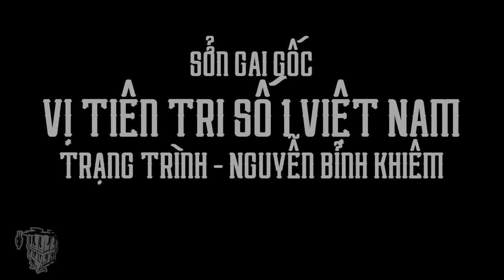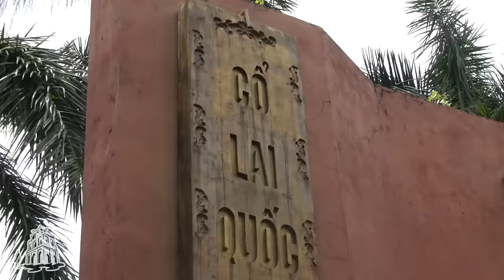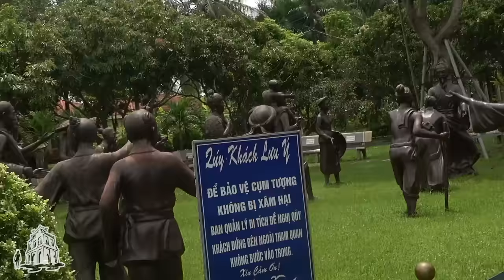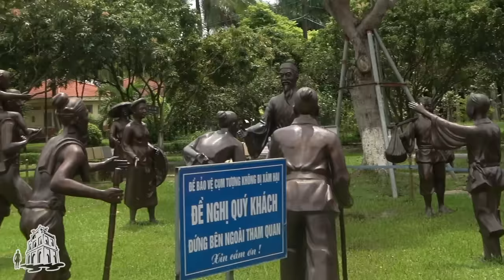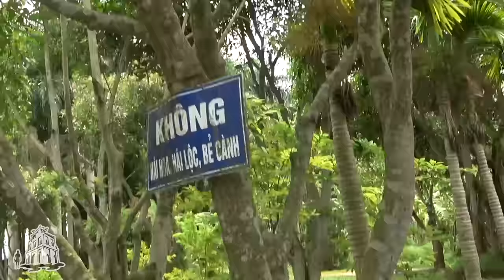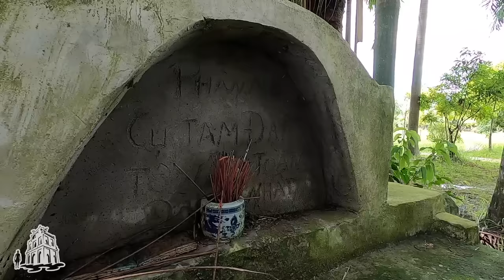Nhà tiên tri số 1 Việt Nam, không kém Vanga - Trạng Trình Nguyễn Bỉnh Khiêm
Trong lịch sử khoa cử Việt Nam, ít có ông Trạng nào tên tuổi lại được nhắc đến với nhiều giai thoại kỳ bí như Trạng Trình Nguyễn Bỉnh Khiêm. Dân gian truyền tụng về ông như một vị Thánh của nước Việt, với khả năng thấu thị và tiên tri về số mệnh, vận mệnh...
Hơn 500 năm trước, Nguyễn Bỉnh Khiêm đã được quan Bảng Nhãn Thượng thư Lương Đắc Bằng truyền cho cuốn Thái Ất thần kinh.
Nắm được bí truyền của Thái Ất, ông đã “nhìn” trước được sự kiện Cách mạng tháng Tám năm 1945 hay thời điểm xảy ra chiến tranh thế giới lần II, thậm chí, ông còn biết được tên tuổi của mình sẽ trở lại sau đúng 500 năm…